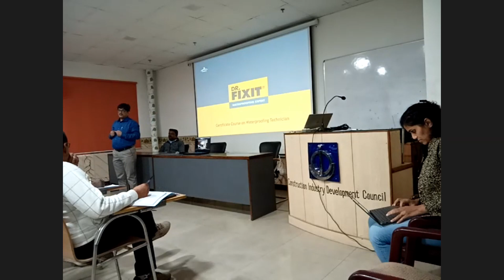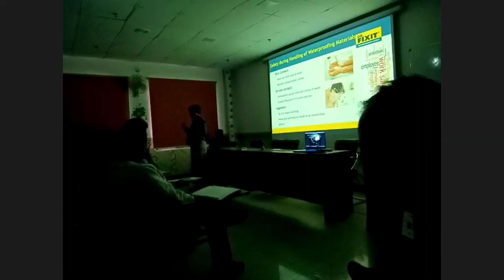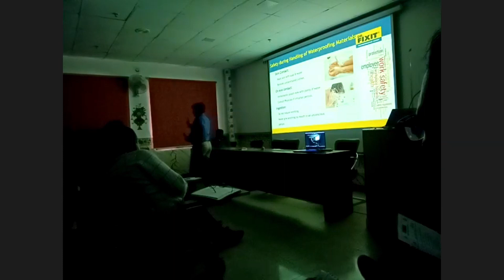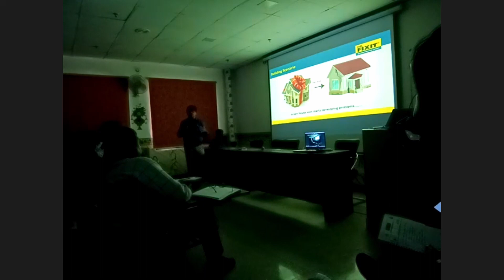Pidilite Dr. Fixit Training day 1 session 1